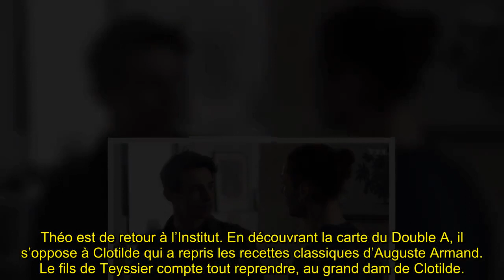Ici tout commence (spoiler) : Teyssier a prévenu et a voulu punir Axel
Bon Visionnage! 👋🏼
Avec : Clément Remiens (Maxime Delcourt), Vanessa Demouy (Rose Latour), Frédéric Diefenthal (Antoine Myriel), Elsa Lunghini (Clotilde Armand), Bruno Putzulu (Guillaume Devault), Azize Diabaté (Enzo Lopez), Julie Sassoust (Anaïs Grimbert), Aurélie Pons (Salomé Dekens), Agustin Galiana (Lisandro Inesta), Benjamin Baroche (Emmanuel Teyssier), Catherine Marchal (Claire Guinot), Fabian Wolfrom (Louis Guinot), Mikael Mittelstadt (Greg Delobel), Nicolas Anselmo (Eliott Prevost), Catherine Davydzenka (Hortense Rochemont), Rébecca Benhamour (Célia Gaissac), Lucia Passaniti (Noémie Matret), Terence Telle (Gaëtan Rivière), Sabine Perraud (Constance Teyssier), Anaïs Parello (Stella Matret), Khaled Alouach (Théo Teyssier), Pola Petrenko (Charlène Teyssier), Florence Coste (Laëtitia Rigaut), Axelle Dodier (Kelly Rigaut), Janis Abrikh (Joachim Guerraud) Avec la participation de Jean-Pierre Michaël (Pierre Rigaut).